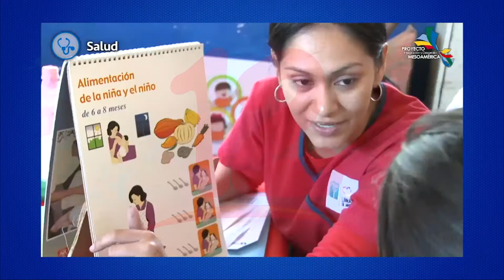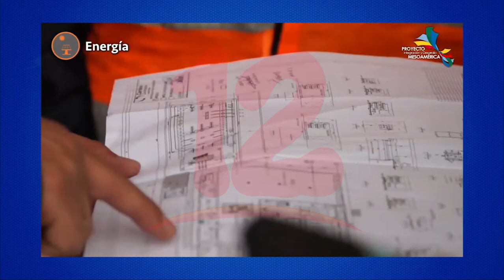México y Nicaragua celebran primera Comisión Ejecutiva 2022 de Proyecto Mesoamérica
Noticias12Nicaragua Nicaragua y México al frente de la presidencia protempore de la comisión ejecutiva 2022 del Proyecto de Integración y Desarrollo de Mesoamérica, donde se abordan varios proyectos de en la región